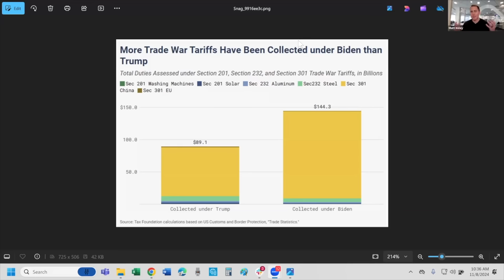Jim Rickards Election: Predictions for Trump’s America 2.0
Today, Jim Rickards gives his latest take on the election and what’s next for Trump’s administration. We’ll talk predictions for his cabinet, what could unfold in the coming days and some possible economic challenges ahead —even with Trump in office. Plus, we’ll get Jim’s take on recent rate cuts by the Fed and what they might mean going forward.
You can preorder Jim's book, MoneyGPT: AI and the Threat to the Global Economy,